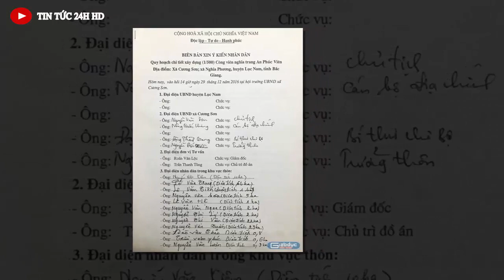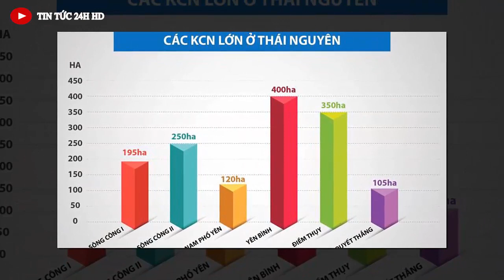Tin nóng ĐẶC BIỆT mới nhất hôm nay//Tin nóng Việt Nam Mới Nhất Hôm Nay#tintuc24hhd